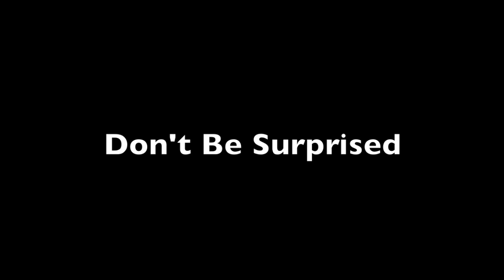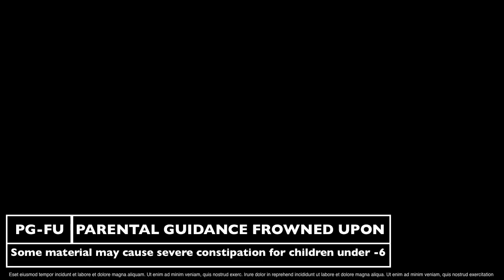Hamburger Helper - The Horror Movie - Trailer (Hamburger Helper Spoof)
This is a spoof of the "Hamburger Helper" commercials.